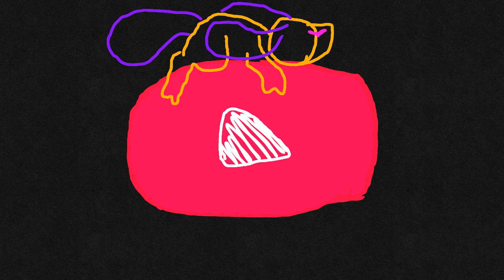Subscribe + voice revel - Flipaclip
made this in a hotel thats it

but seriously this was made 2 weeks ago out of lets try flipaclip mood because im lonely without constenly animating

also still trying to fix channel